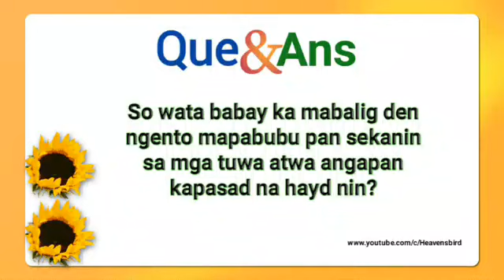Wata babay nabalig mapabubu pen sa matuwa atwa ngen det gulan ? Π Muhammad Dipatuan